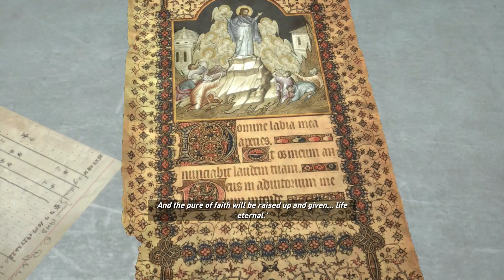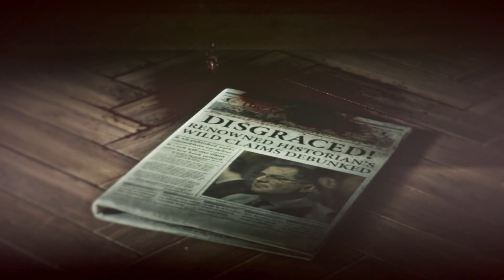Ecaping the Prison | Rise of The Tomb Raider (2015) Gameplay Part 6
🎮 Welcome, Tomb Raiders! Join me on an epic adventure as we dive into the action-packed world of "Rise of The Tomb Raider." Lara Croft is back, and this time, she's on a quest to uncover the secrets hidden in the heart of Siberia.

🔍 Game Overview:
Embark on a thrilling journey filled with ancient tombs, treacherous landscapes, and jaw-dropping puzzles. The stunning visuals and immersive storyline will keep you on the edge, making this instalment a true masterpiece in the Tomb Raider series.

🕹️ Gameplay Highlights:

    Uncover the lost city of Kitezh and explore its mysterious secrets.
    Conquer challenging puzzles and survive intense combat encounters.
    Upgrade Lara's skills and weapons to become the ultimate adventurer.
    Navigate breathtaking environments, from snowy peaks to lush forests.

🚀 Why Watch?
Whether a long-time series fan or a newcomer, this walkthrough is your ticket to an immersive and cinematic gaming experience. Join me as we unravel the story, conquer tombs, and face the dangers that await in the icy wilderness.

Don't miss out on future episodes and exclusive content.

🙏 Thank you for being a part of this epic journey! Your support makes these adventures possible. Let's raid some tombs together! 💎💀